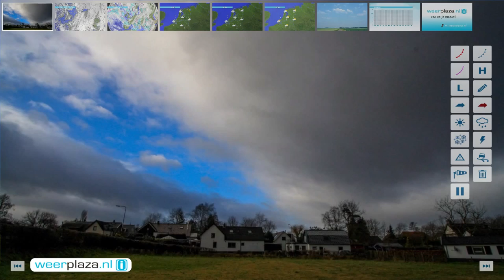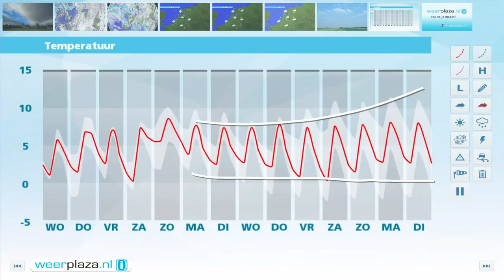Weerbericht dinsdagmiddag: Aanhoudend wisselvallig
Vanavond wordt het droog, met opklaringen, maar in de loop van de nacht neemt van het westen uit de kans op buien al weer toe. De minima liggen tussen 0 en 4 graden. Morgen is het in de ochtend veelal bewolkt, met buien, mogelijk met natte sneeuw. 's Middags blijft het vaker droog en schijnt de zon. Het wordt 7 graden.